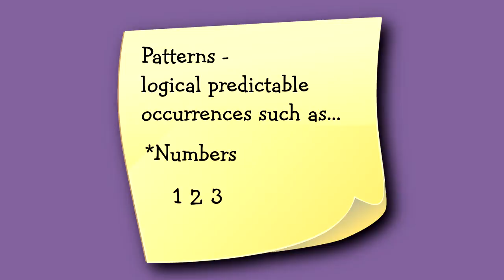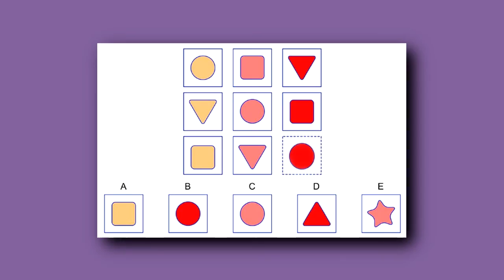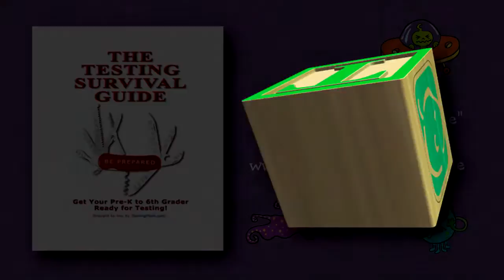Teaching Your Child Patterns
In this video, Karen Quinn discusses how to teach your child patterns. This skill is both a mathematical skill and a thinking ability that is commonly assessed on intelligence tests, achievement tests, and readiness tests. Knowing how to identify patterns is a crucial skill for children preparing for  intelligence tests, Gifted tests, private school tests and kindergarten tests!